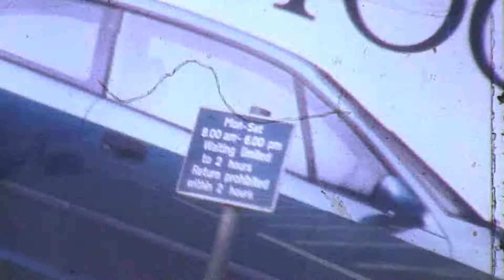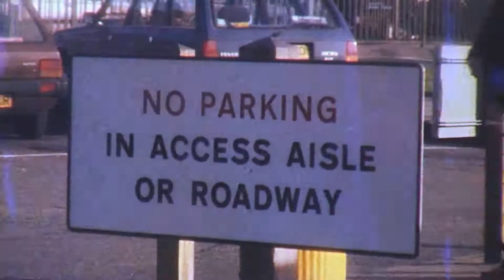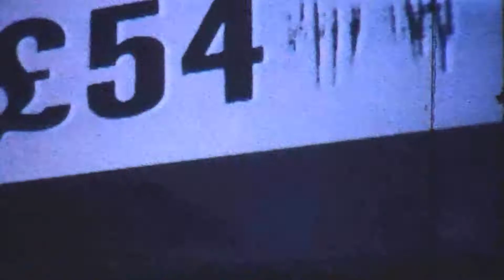"1988" Super 8 Film from 1988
This was supposed to be a take on the borrowing, status, money and car obsession society during the height of Thatcherism. Using excerpts from the obvious government agenda influenced advertising of the time. The film was shelved since 1988, due in part to it not coming across as I really wanted it too. Also the difficulties arising from multitracking sound at the time. This was telecined direct from the edited super 8 reel (film damage is apparent). Filmed in and around Medway & Maidstone in Kent.
Camera: Nalcom FTL 1000
Filmstock: Kodachrome 40
Telecine: Gazelle Films (using Panasonic DMC-FZ200)